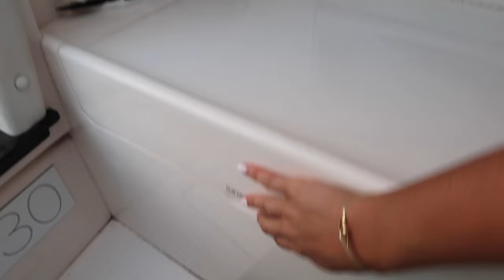the bahama vlog | is this a vlog? | giuliana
was i dreaming or did I actually experience this? also is this a vlog? lemme know